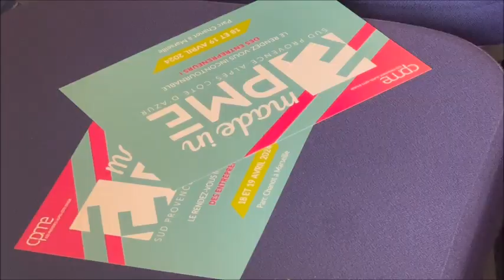Made in PME Sud, le premier rendez-vous régional du Business à Marseille (1/2)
Entretien avec Alain Gargani le président de la CPME Sud qui parle de Made in PME Sud comme d'un rendez-vous "qui rassemble tous les territoires de Provence-Alpes-Côte-d’Azur. Cela va booster l’économie"